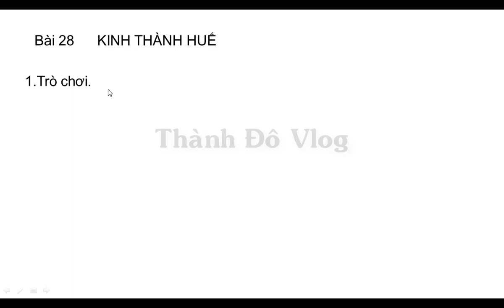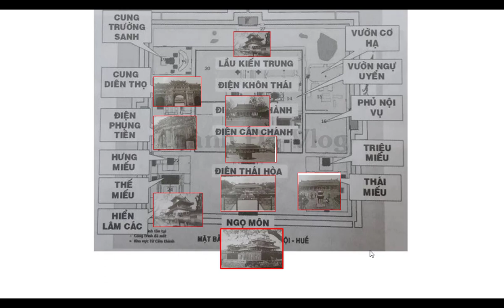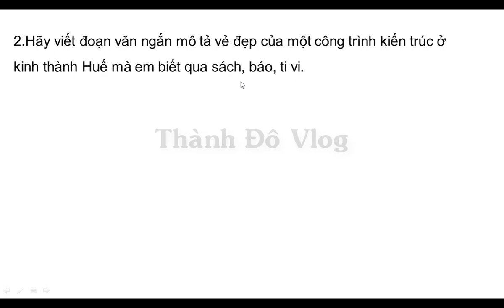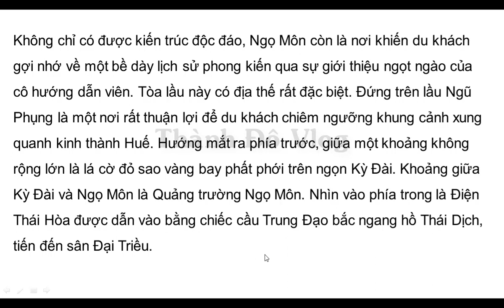VỞ BÀI TẬP LỊCH SỬ LỚP 4 BÀI 28 KINH THÀNH HUẾ